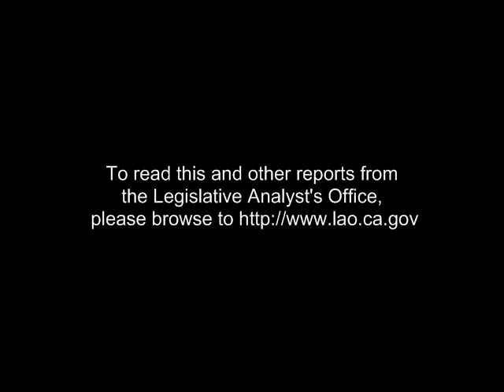The 2010-11 Budget: Overview of the May Revision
Legislative Analyst Mac Taylor discusses "The 2010-11 Budget: Overview of the May Revision" with the media.